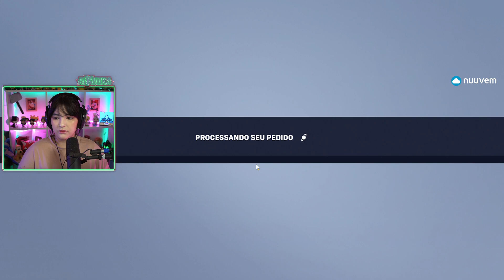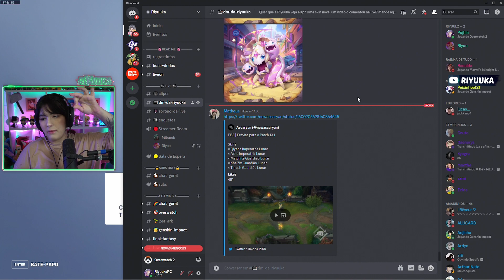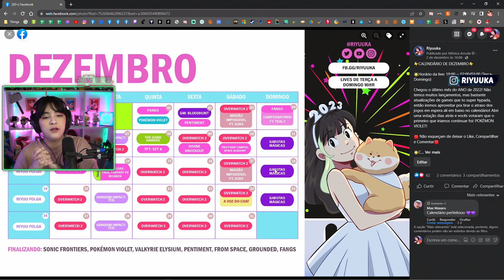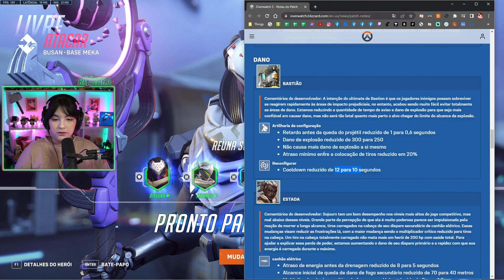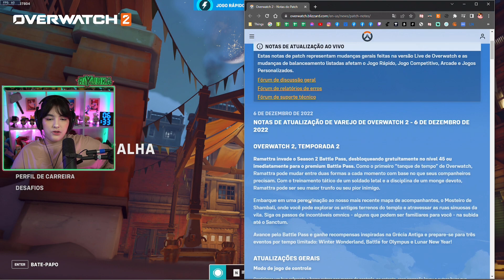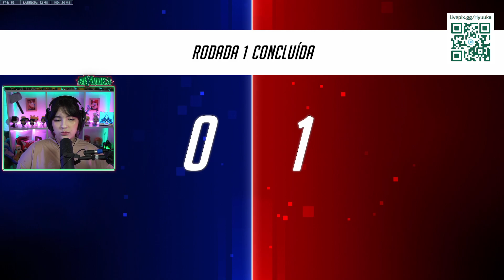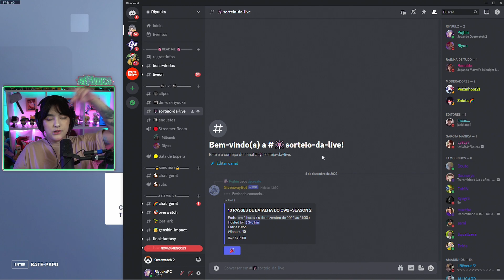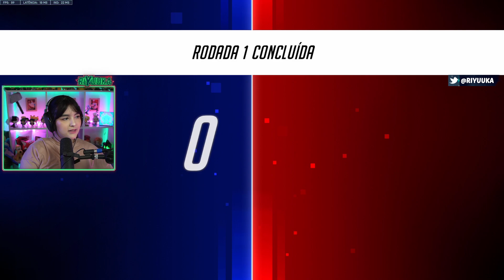Riyuuka jogando Overwatch 2: Season 2 & RAMATTRA FT. Mitonob #140